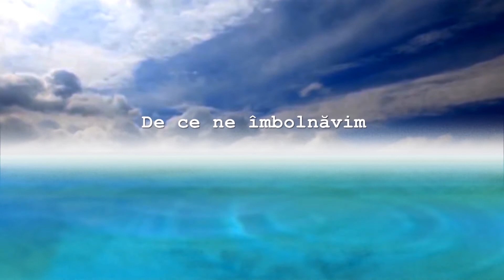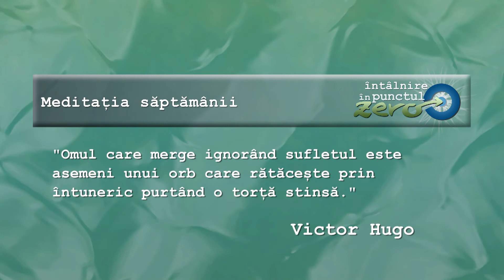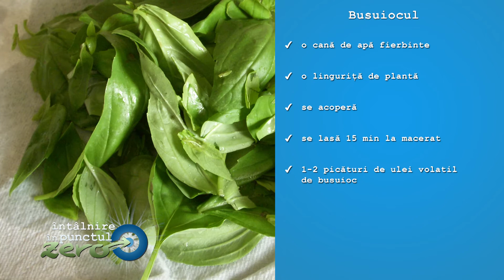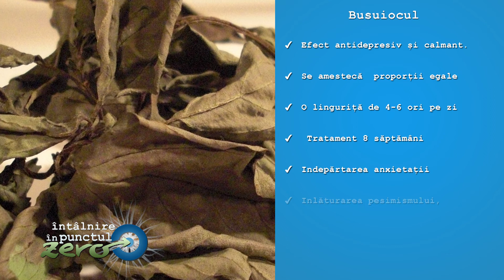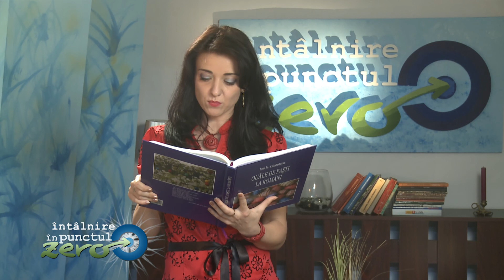Intalnire in Punctul Zero - Episod 6 - Preot RADU BRANZA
- Intalnire in Punctul Zero - Fiecare sambata la ora 13:00 la TVR Iasi